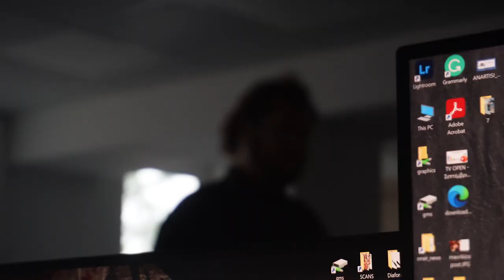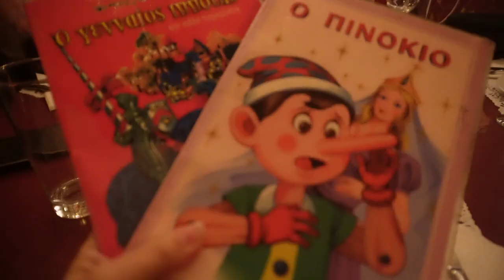ΑΥΤΟ ΤΟ VLOG ΔΕΝ ΘΥΜΙΖΕΙ ΧΡΙΣΤΟΥΓΕΝΝΑ!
Like αν σας άρεσε το βίντεο,
Dislike αν δεν σας άρεσε!

7.Αλεξ (alex_mitsou)
8.Μαρία (marbukovich)
9.Μαρίλια (marilia_mitrousi)
10.Κωνσταντίνος (konstantinospalilis)
12.Βαγγελης (vgreko)

Για τέλεια νυχια επισκεφτείτε το Nail Spot στο Χαϊδάρι